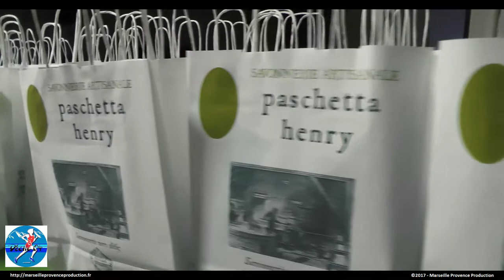La nocturne des 2 tours 2017 - clip officiel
Course nature nocturne de 10.4km dans la commune de Volonne (04290). Réalisation : Marseille Provence Production - Facebook - Lien de l'événement - Musiques : Scott Buckley - patagonia & jubilee